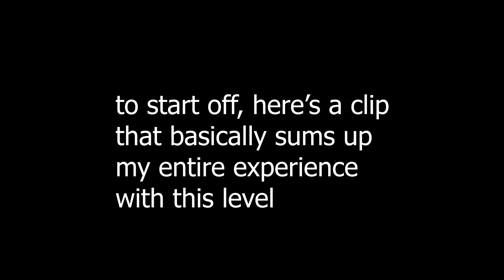HORRIBLE LEVEL | rosedynamix by rwse & Renn241 100% | 60FPS/240TPS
**RANT INCOMING**

oh my fucking god this level is absolutely horrendous
like HOW does a whole ass TEAM of playtesters AND the builders AND the verifier not realize how many fucking core elements of gameplay mistakes where made when making this
dude the fucking 26 click has got to be the most annoying click ever
ALSO THE FUCKING SHIP AT 38 IS THE WORST GAMEPLAY I HAVE EVER PLAYED bc the fucking transition from mini wave to ship bugs out sometimes and you die to the transition but when you DONT die to an already buggy transition, you instead get the worst camera angle shift in the game which ruins any kind of visual cue you would hope to get, NOT TO MENTION the fact that there's a platform that you land on as the ship and right after it there's a spike up top where you need to DIP DOWN for A COUPLE FRAMES and build your way upwards slightly into a REVERSE GRAVITY PORTAL which then goes into ANOTHER SLANTED STRAIGHTFLY oh my fucking god i want to brutalize anyone who was fine with this level being made
this is now my 3rd least favorite extreme in the game and it was close to being second honestly (shoutout shatter and sakupen hell for somehow being worse levels than this)

ok rant over this level sucks

- Video Info -
Thumbnail by: ?
Video by: me bro
Song: i do not give a flying fuck about this dogshit song

- Completion -
Date of completion: June 21st, 2023
Attempts: 22275
% before completion: NINETY SIX!!! TWICE!
List placement: top of legacy list
My difficulty opinion: probably fine where it is idk

- Opinion -
Enjoyment: ZEROOOOOO/10
Recommended?: NEVER FUCKING PLAY THIS LEVEL EVER EVER EVER EVER EVER EVER EVER EVER EVER EVER EVER EVER EVER STAY AWAY FROM THIS AT ALL COSTS PLEASE

- Tech Info -
Recording/Streaming Software: OBS Studio
Editing Software: Adobe Premiere Pro 2020
Keyboard: Razer Huntsman v2 Tenkeyless
Mouse: G502 HERO
Headset: HyperX Cloud Alpha
Microphone: Blue Snowball Ice
Framerate (FPS) / Hz: 60fps/240tps bypass